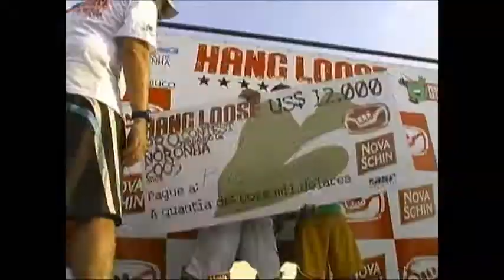Bobby Martinez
Martinez on the ASP's changes in 2010: "...it's the dumbest thing surfing has ever done. People are tripping, trying to think that if it's a one-ranking system, the sport will grow...I think of it like this: Unless you surf, you're not going to give a s--t about surfing. No one cares how many off the lips you do to win a contest. The only people who care are the surfing fans and the diehard surfers. Other than that, people don't care. It looks boring unless it's the Eddie. With an event like that, people can be in awe of the big waves, but they're not into the number of maneuvers it takes to win at Snapper Rocks. It's just the fact. I've watched surfing with people from where I grew up -- people who don't surf at all. They ask me, "Why does everyone do the same thing?" That's just what it looks like when people don't know about surfing and don't care to know about it. They think this one-tier system will make more people watch surfing, but it's not going to do a damn thing except confuse people about how the rating system works...And if you'd asked a bunch of surfers what they really think they will say the one-ranking system is bulls--t. At least that's what a lot of them have said to me!"